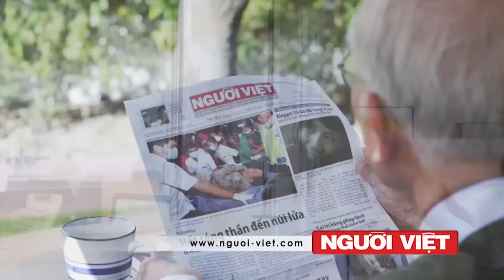Nỗi băn khoăn của Bắc Kinh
Chương trình "Giờ Giải Ảo" do Đinh Quang Anh Thái phỏng vấn chuyên gia kinh tế Nguyễn Xuân Nghĩa. Đề tài : "Nổi băn khoăn của Bắc Kinh"